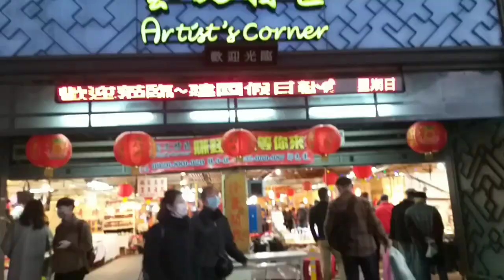cuci mata lihat pameran di || Artist's Corner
barang kali ingin berkunjung,..
alamatnya  dibawah ini guys
section 1, jianguo south road , daan district , taipei city, 106.

buka setiap  hari sabtu dan minggu,
pukul 09.00 - pukul 18.00
pada hari  biasa tempat itu digunakan untuk  parkiran mobil.

pameran artist's corner  tempatnya berhadapan  dengan  jinguo holiday flowers market.
untuk  informasi selanjutnya  boleh nanya" di kolom komentar  ya..